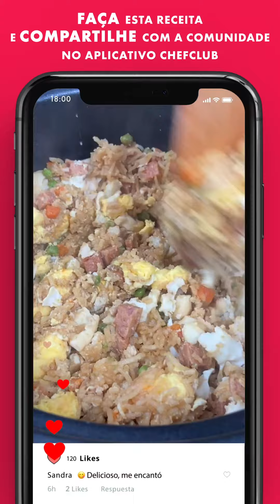😍 Copo de carne de porco e arroz! Um gratinado de arroz e legumes, delicioso ao cubo!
Clique aqui para se inscrever na página ➡️ ⬅️ e ative as notificações 🔔 para não perder nenhum vídeo ⏰

Bem-vindo ao Chefclub! Nossa missão é fazer você se divertir na cozinha! Nossas receitas fáceis, rápidas e divertidas te ajudarão a surpreender todo mundo! Se você está procurando inspiração para o próximo almoço em família, para cozinhar com as crianças, um drink com os amigos ou apenas idéias simples para revolucionar seu jantar de todo dia, Chefclub é o lugar certo para você!

Não esqueça de se inscrever e ativar as notificações, para ficar sabendo das nossas novidades!

Você também pode levar Chefclub no seu celular, é só baixar o app